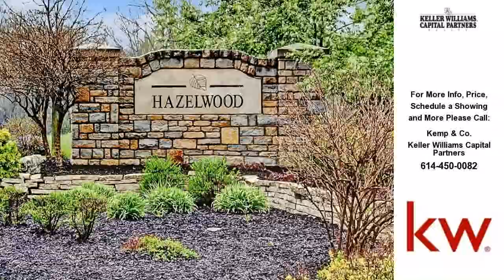928 Villas Drive, Pataskala, Ohio Presented by Kemp &amp; Co..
Click link to see more photos, school, area information and more

Contact Kemp &amp; Co. for more information.

Welcome to the Villas of Hazelwood! Beautiful condo offers open floor plan and is flooded with natural light. Spacious great room features high ceiling, large window, gorgeous hardwood floors and gas log fireplace with tile accents. Dining area is open to kitchen. Kitchen offers ample cabinet and counter space, white appliances and cabinetry. Florida/Sun-room offers two walls of windows. Owner's suite features accented ceiling, hardwood floors and private bathroom. Conveniently located near I70 and many other conveniences (Kroger, pizza, restaurants, etc.)Truly a must see!
&amp;nbsp;
&amp;nbsp;